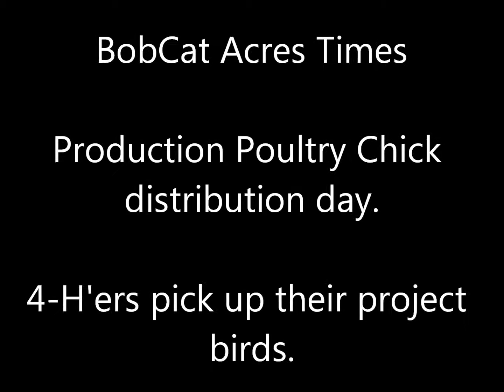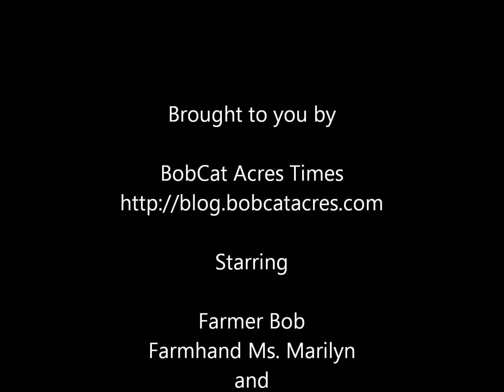Production Poultry Distribution day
We distributed the Production Poultry chicks this past Saturday at the Fair Grounds.